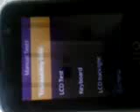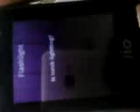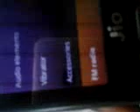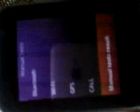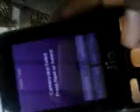Jio phone secret code in telugu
hi friends my name is venky coment your hero name
grand welcom to techboyvenky youtube channel
today topic is jio phone secret code
lets start our video
*#288# kye please
Open avutundi and use

1 jio phone photo editing telugu
2 jio phone video editing telugu
3 jio phone youtube channel tips telugu
4 jio phone youtube tips telugu
5 jio phone social meadia app tips telugu
And so on
             jai hind